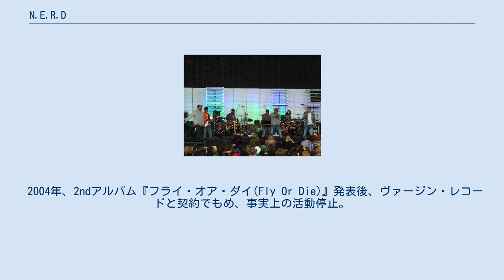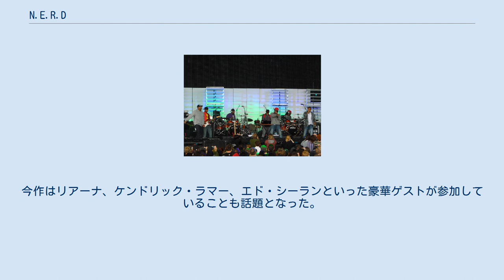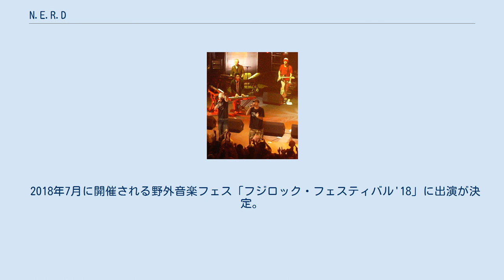N.E.R.D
N.E.R.D（エヌ・イー・アール・ディー）はアメリカ合衆国のヒップホップ・ロックグループ。
 グループ名はNo one Ever Really Dies（真の意味で死ぬ者はいない）の略と、オタクを意味するスラング「ナード（nerd）」。
 パフォーマンスするN.E.R.D（2003年） 少年の頃から友人だったファレル・ウィリアムスとチャド・ヒューゴがネプチューンズを結成。
それに盟友のシェルドン・ヘイリー（通称シェイ）を加えた3人組がN.E.R.Dである。
 2001年に1stアルバム『In Search of』をリリースした。
しかし発売して1ヶ月、打ち込み主体だったパートをSPYMOBによる生演奏に変えアルバムタイトルを『イン・サーチ・オブ…(In Search Of…)』とし再度リリース。
 2004年、2ndアルバム『フライ・オア・ダイ(Fly Or Die)』発表後、ヴァージン・レコードと契約でもめ、事実上の活動停止。
 2005年3月、BBC Radio 1にてファレルが『N.E.R.D is dead』と発言。
解散が囁かれた。
 2008年、ヴァージン・レコードからインタースコープ・レコードに移籍し3rdアルバム『シーイング・サウンズ(SEEING SOUNDS)』を発表。
 2009年10月、2010年リリース予定の4thアルバム『Instant Gratification』に向け、新メンバーとして女性シンガーであるリアが加入したがわずか3ヶ月で脱退し、4thアルバムは一度白紙に戻し、アルバムタイトルを『ナッシング（Nothing）』と名称を変えリリース。
 2017年12月に「誰も本当の意味では死なない」というグループ名をセルフタイトルとして掲げた7年ぶりの5thアルバム『ノー_ワン・エヴァー・リアリー・ダイズ(No_One Ever Really Dies)』を発表。
今作はリアーナ、ケンドリック・ラマー、エド・シーランといった豪華ゲストが参加していることも話題となった。
 2018年7月に開催される野外音楽フェス「フジロック・フェスティバル'18」に出演が決定。
 パフォーマンスするN.E.R.D（2009年） 脱退したメンバー